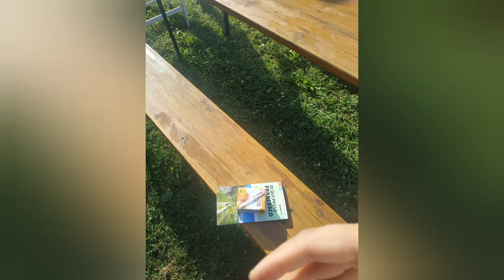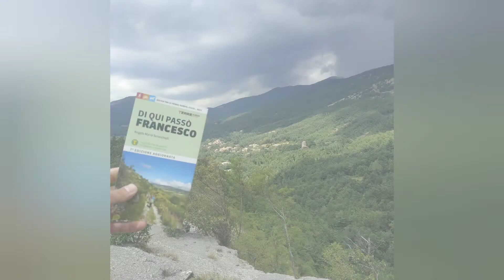Via di Francesco/ Passo di Viamaggio - Sansepolcro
Seconda giornata di cammino sui passi di Francesco .
26 km tra bellissime faggete e panorami mozzafiato in località la Montagna.
Fermata d'obbligo presso l'Eremo di Montecasale  per poi raggiungere la città di Sansepolcro.